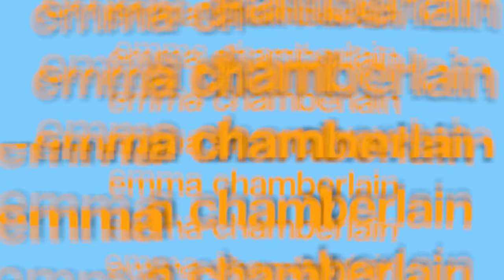I GOT ANOTHER CAT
i guess i'm a cat lady now. whoops

✩ CHECK OUT CHAMBERLAIN COFFEE ✩

✩ MERCH ✩

✩ MY PODCAST ✩

-emma chamberlain